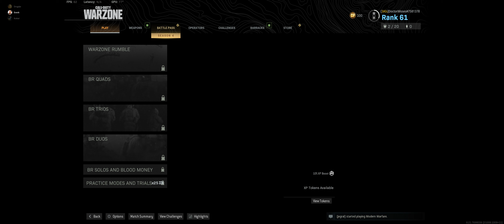Man.....my arms are tingly after that